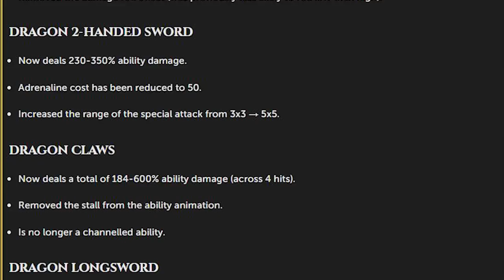Melee just got a huge buff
melee is fun again!